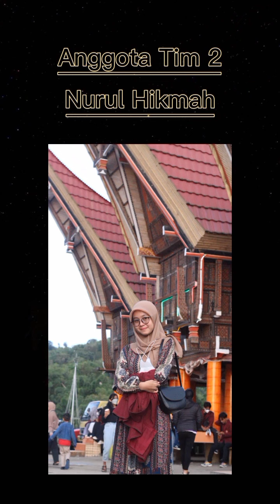Pembuatan Rumah Burung Hantu (pengendalian Hama Tikus)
Agroteknologi B angkatan 2019
Tim 2
1. Saeful 19130046
2. St. Nurafika 1913050
3. Nurul Hikmah 1913037
4. Andi Nurafiah 1913035